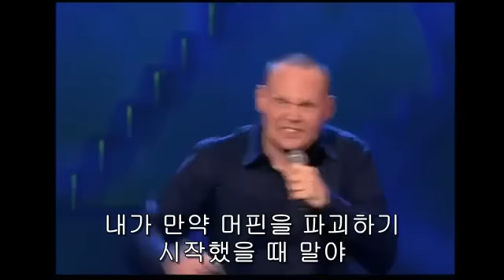Bill Burr - Psycho (빌 버 - 싸이코)